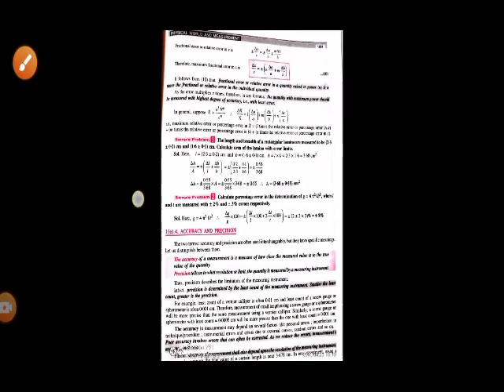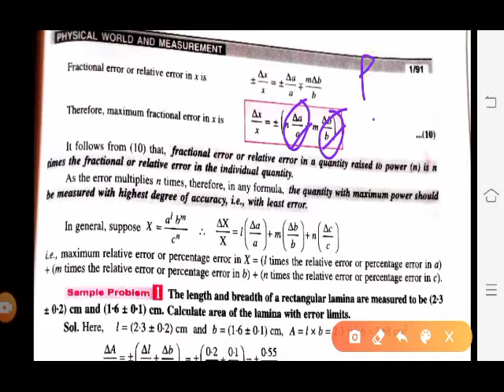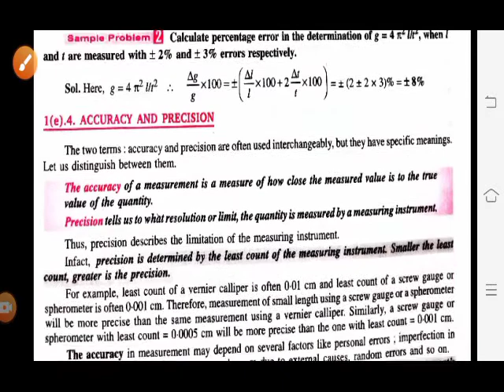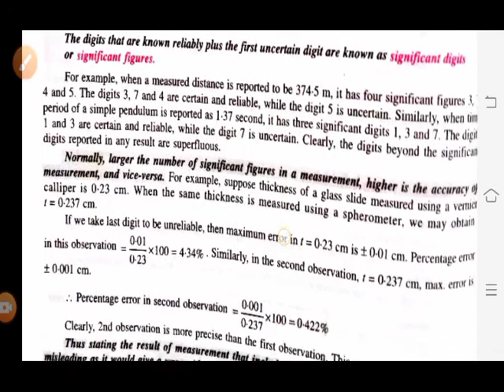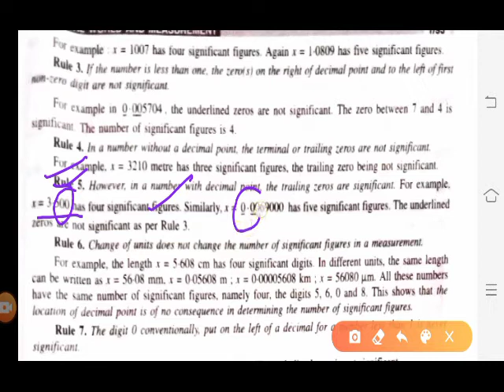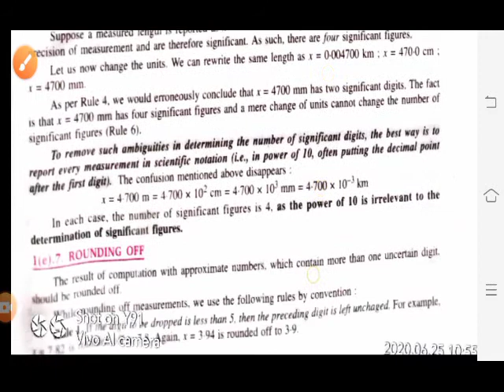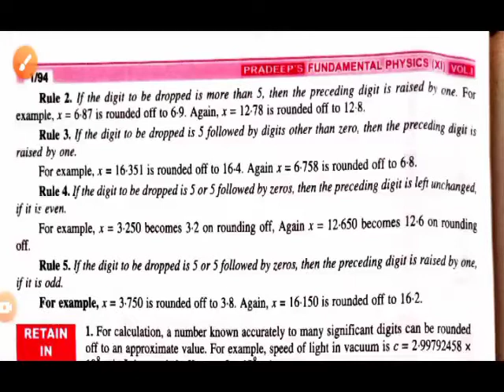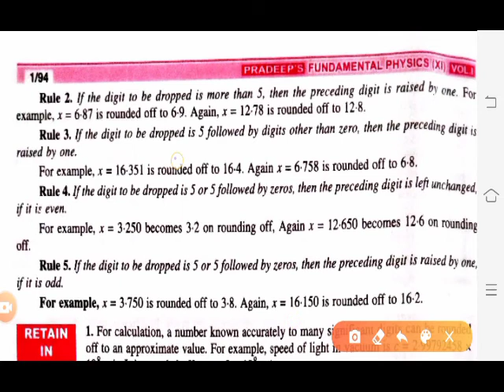Class 11 || Errors and Measurement || last part ||physics cbse